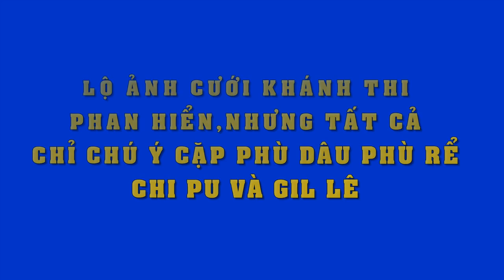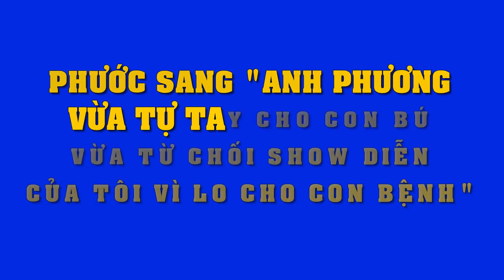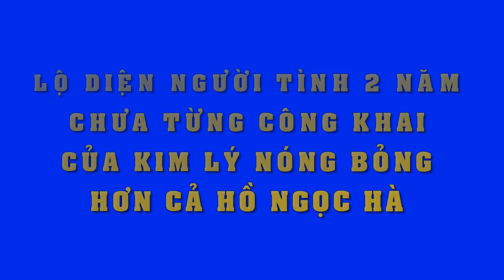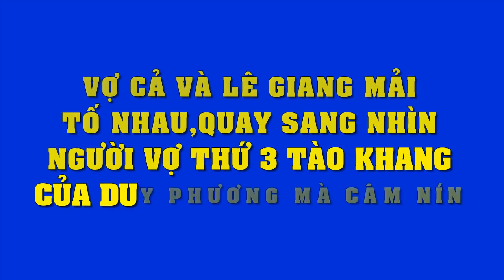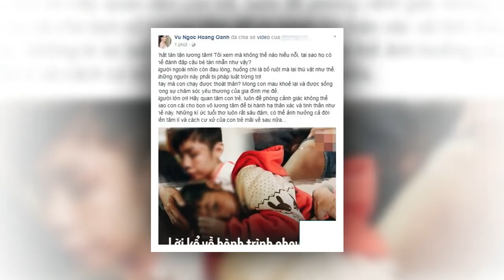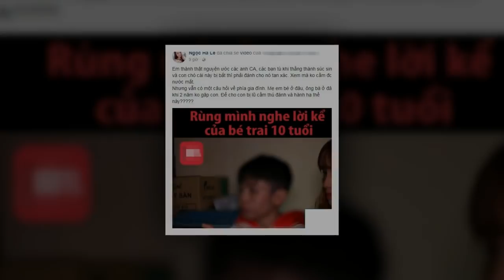Khởi My - Kelvin Khánh tiếp tục "lầy lội" hưởng tuần trăng mật ở Thái